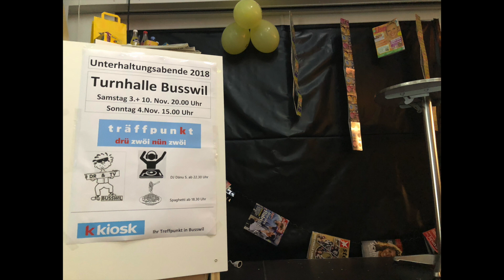GOSPEL im Kiosk - TV BUSSWIL 2018 Raphael, Marco & Luca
Unterhaltungsabend Mehrzweckhalle CH - 3292 Busswil bei Büren
DAMENRIEGE & TV BUSSWIL "Gospel im Kiosk" Marco Wüthrich mit Raphael & Luca Eggli mit Theatergruppe ( 2 Min.) P. CASSO MOVIE